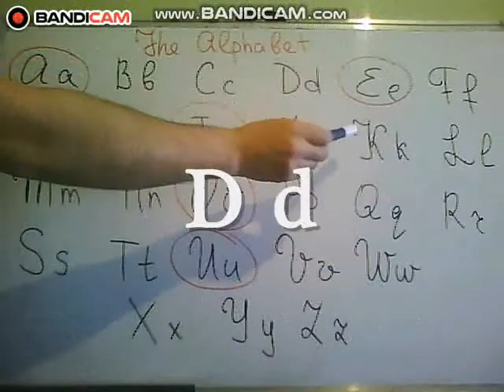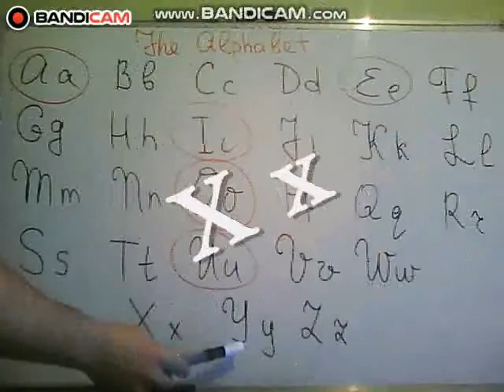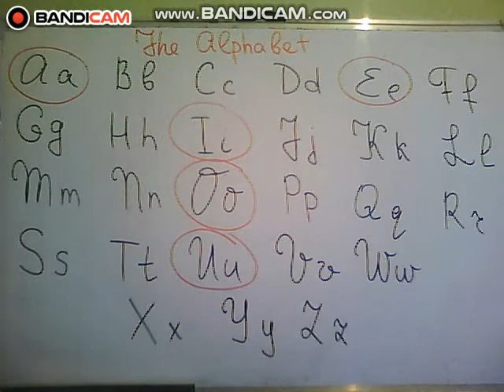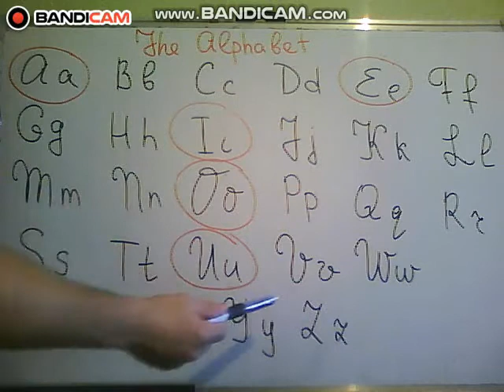The alphabet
Bu dərsimizdə Sizə İngilis dili əlifbasının hərfləri və tələffüzü haqqında məlumat verəcəm. Bu dərsin əsas məqsədi hərflərin düzgün tələffüzüdür. Çünki İngilis dilinin əsas özəlliyi onun tələffüz dili olmasıdır. Uğurlar!